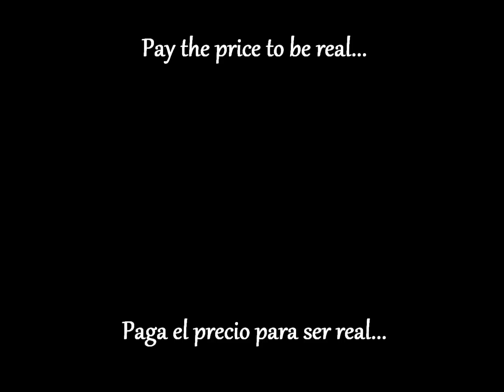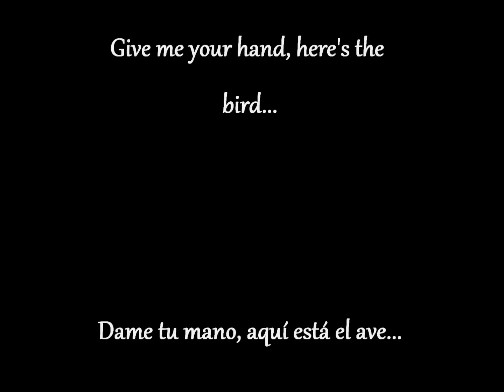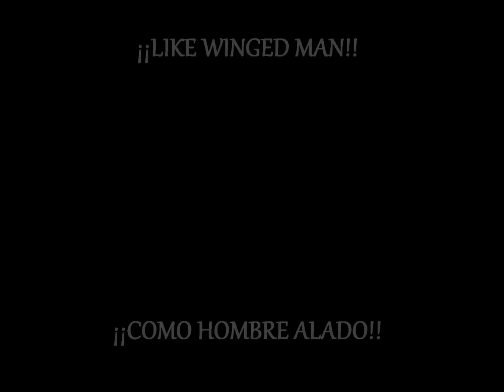Damn Brain - Winged Man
The Members of Damn Brain:

- Sheryl Data: Guitar - Voice
- Caro Von Rouge: Bass
- Esteban Espinosa: Drums